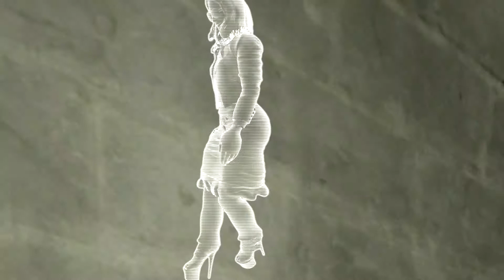Fallout4 2020 07 12 15 41 49 Trim